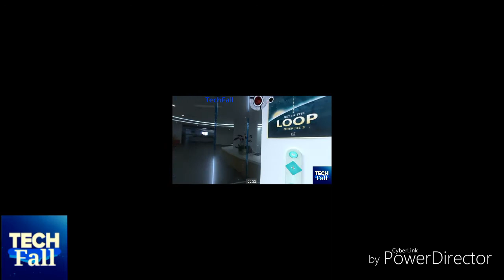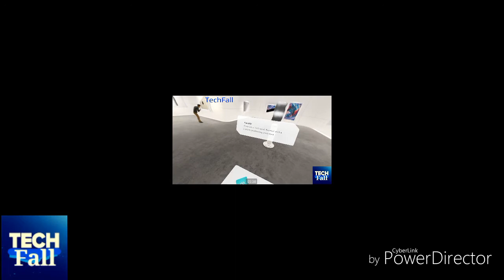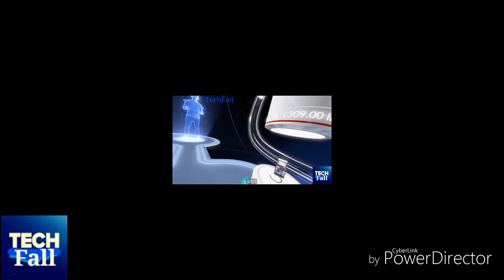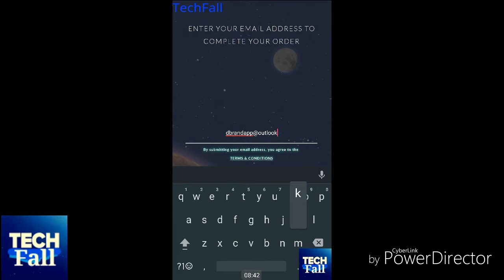ONEPLUS 3 VR OFFICIAL EXPERIENCE WITH THE STORE!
OnePlus: A VR experience!!
● All the GEAR I Have/Use: ??

► SOCIAL MEDIA!

IT ALSO INCLUDES 20SYL-ONGOING THING(FT ODDISEE) (MKBHD'S INTRO) REMIX, I LOVE U- PANTHURR AND SPEO-REMINISCENT.

This content shall not be RE UPLOADED by ANY YOUTUBE USER with out MY PERMISSION. ANYONE caught doing this will be alerted to the YouTube Police!!

► This Channel Is Made For Pleasure and to Earn Some Money!💰 😂👌💯🔥

►Clash Royale Clan: Rising Platinum
Type: Open
Required Trophies: 0
Location: International
Clan Tag

All opinions expressed are my own, I ask you to respect them, because I respect yours. Hope you enjoyed this content!

PrimeTech (DesignFlow) - 2016